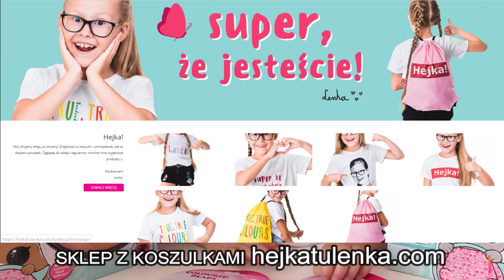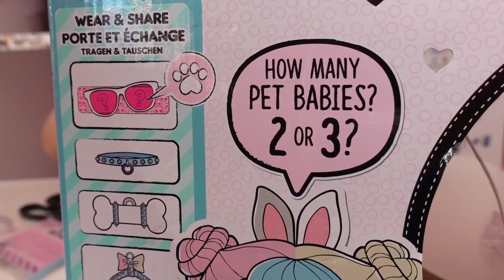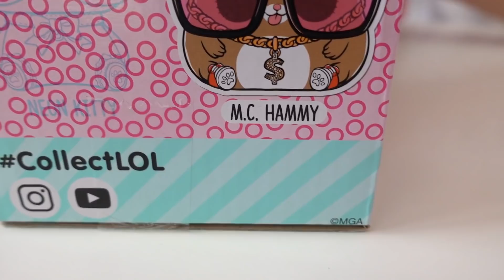DWIE L.O.L. BIGGIE PETS SURPRISE KULA LOL BIG UNBOXING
Hejka dzisiaj otwieram LOL Bigge Pets